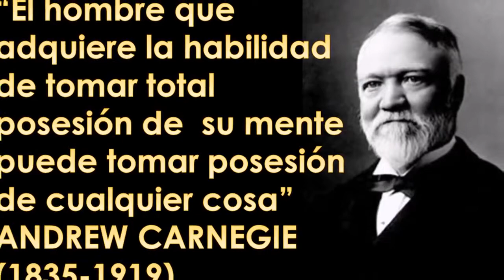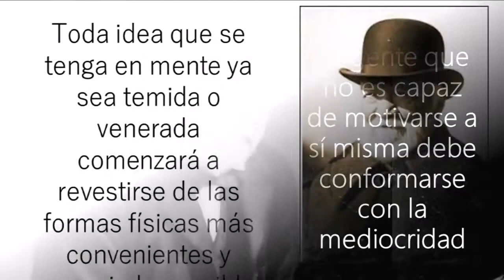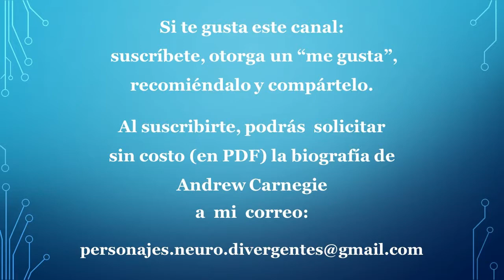Andrew Carnegie - Déficit de Atención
"Personaje Neuro Divergente" con Trastorno de Déficit de Atención que siendo ecnomista autodidacta, empresario en el comercio e industria,  emprendedor y filántropo; amasó una de las más grandes fortunas a principios del siglo pasado.